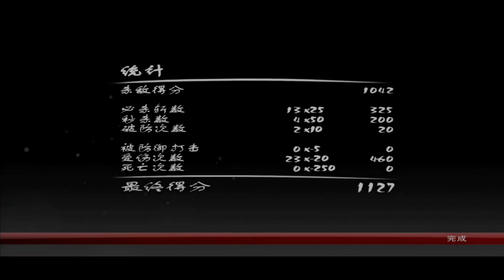Samurai || Wushi Demo Gameplay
Pro Gaming Wolf
| First Time Playing